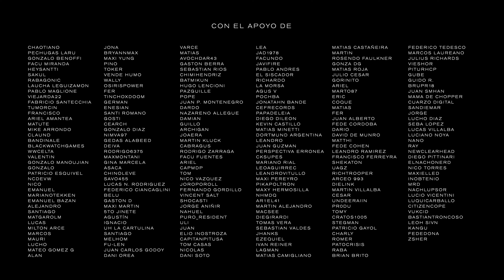G.P.T.P.: ¿Qué le espera en 2023 a PLAYSTATION, XBOX Y NINTENDO? - Weekly Quest #006 | New Game Plus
Analizamos la situación de PlayStation, Xbox y Nintendo. Qué pasará en 2023? Cómo sigue la lucha entre Sony y Microsoft? Habrá una nueva Switch?